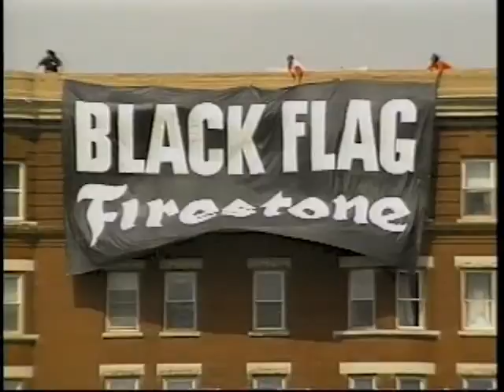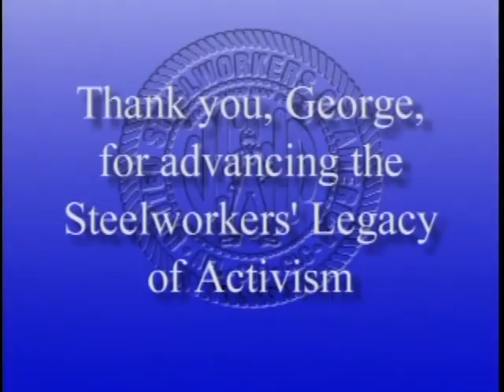George Becker Memorial Video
The United Steel Workers (USW) produced this video in memory of George Becker who served as the USW International President from 1993 to 2001 following his death on February 3, 2007.